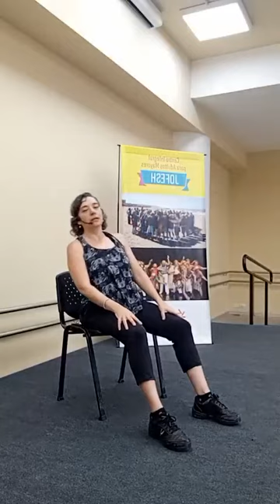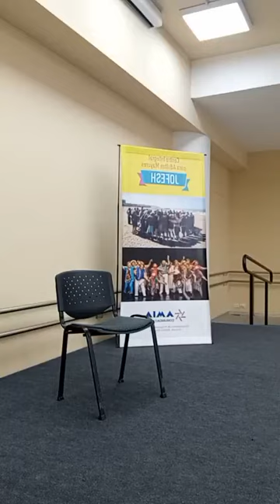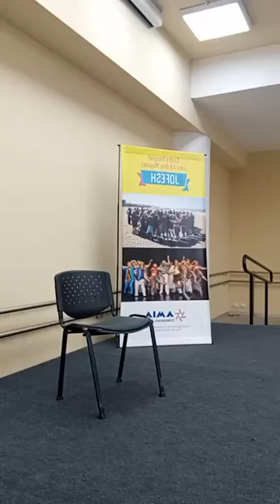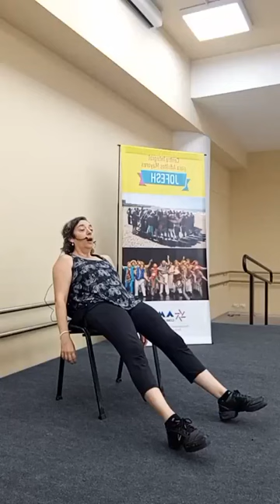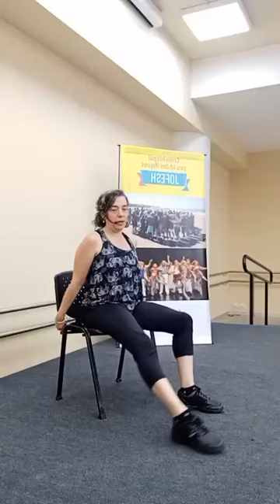GYM EN SILLAS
Con Marina Pikowski
30 enero 2023